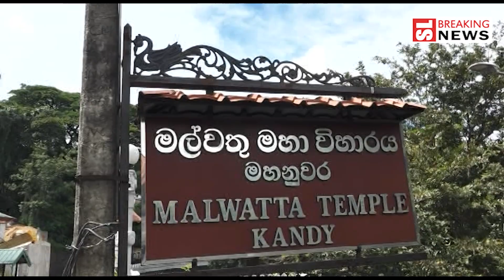දේශබන්දු, දේශබන්දු මේක හොඳට අහගන්න-නුවර ගියපු පොලිස්පතිට දීපු සුපිරි දේශනාව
දේශබන්දු, දේශබන්දු මේක හොඳට අහගන්න
නුවර ගියපු පොලිස්පතිට දීපු සුපිරි දේශනාව

සාදරෙන් පිළිගන්නවා SL Breakingnews YouTube CHANNEL එකට.
අලුත් එන NEWS ගැන දැන ගන්න අපි සමග එකතු වෙන්න.
VIDEO එකක් දාපු ගමන් ඔයලාට බලන්න පුළුවන්..
***ඔබේ ප්‍රියතම සිංහල වෙබ් අඩවියේ නිල Youtube Channel එක***